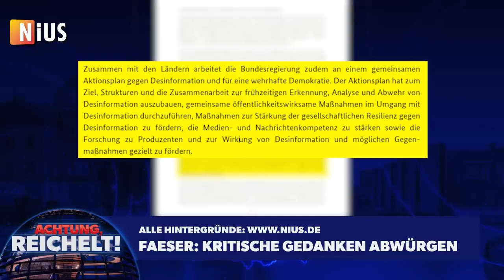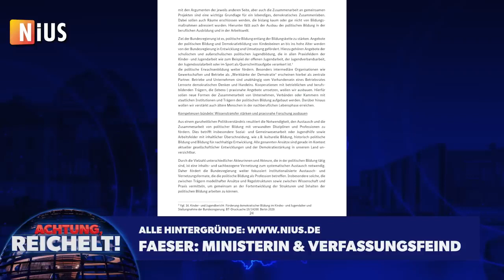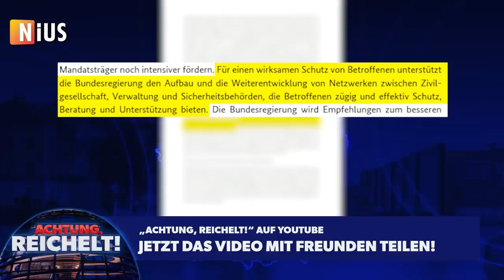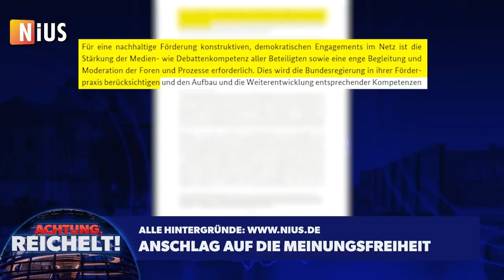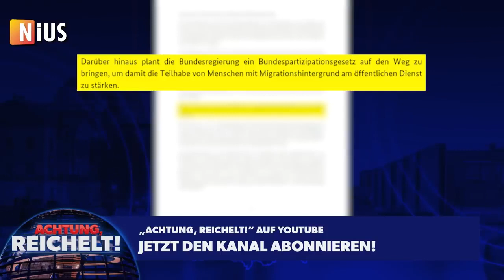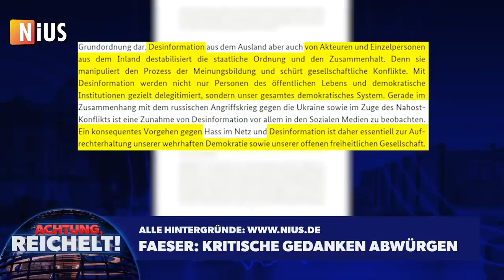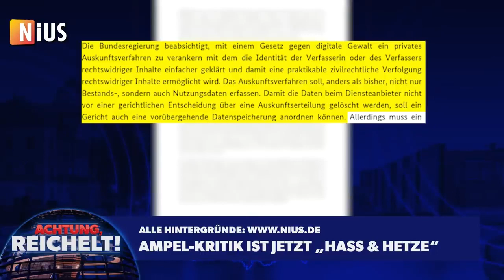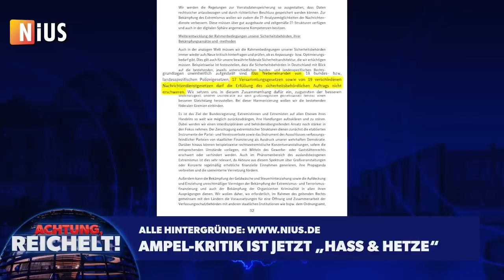Furchtbar, was Faeser vorhat! ｜ Achtung, Reichelt! vom 23 05 2024